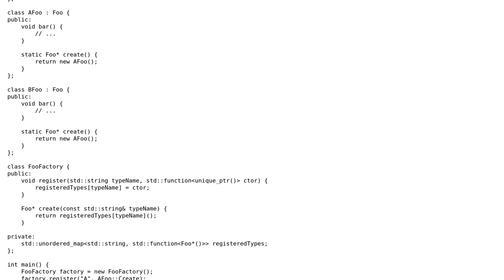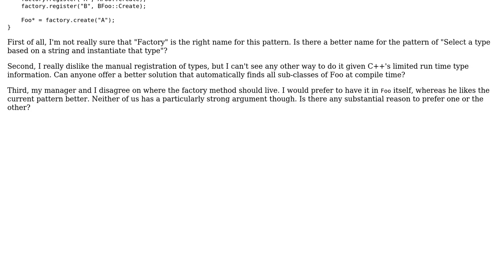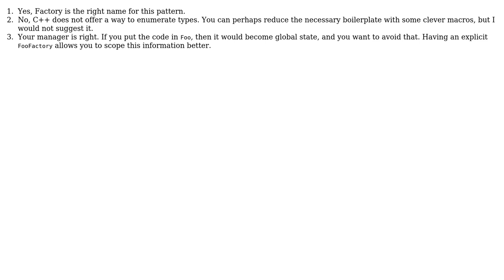Software Engineering: Picking a concrete type based on a configuration parameter (2 Solutions!!)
Software Engineering: Picking a concrete type based on a configuration parameter

With thanks & praise to God, and with thanks to the many people who have made this project possible! | Content (except music & images) licensed under CC BY-SA | Music | Images & others | With thanks to user Sebastian Redl user Jason Watkins user CharonX and the Stack Exchange Network Trademarks are property of their respective owners. You are responsible for your own actions.